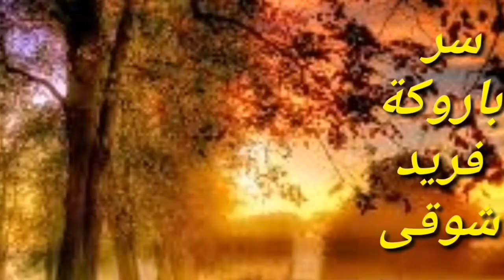فريد شوقى وسر باروكته وزوجاته ولقطات من حياته ومنزله الذى تحول لمنزل رعب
فريد شوقى ارتدى باروكه طول عمره  هنعرف ليه ولقطات من حياته هنتعرف علي زوجاته وبناته رانيا فريد شوقى وناهد فريد شوقى المنتجه بنته
 وناهد  السباعي حفيدته
 وافلامه ملك الترسو والقابه فتوه الشاشه كل ده فى الفيديو
 نجوم الزمن الجميل
من افلامه جعلوني مجرما
فيلم أبو ربيع
 فيلم الفتوه